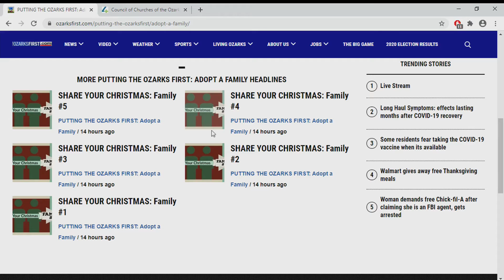Share your Christmas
Share a Christmas with Crosslines